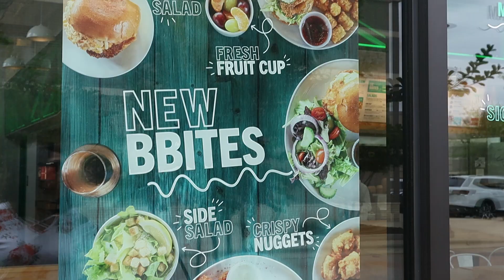BB's Chicken Tenders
BB’s crispy chicken